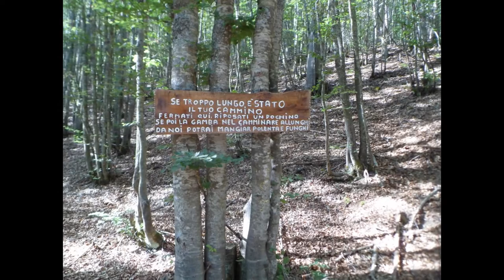Libro Aperto 30 Luglio 2017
Le tre vette del Libro Aperto..in una splendida giornata di sole
Dopo aver raggiunto la cima Nord..ed il monte Rotondo..abbiamo percorso il Poggio Cervinai fino al Puntone di Giannellino..entrando a sx nel Rio Maggiore..risalendolo fino alla sella tra le due pagine..poi sulla vetta del Belvedere..e con il sentiero oo a valle